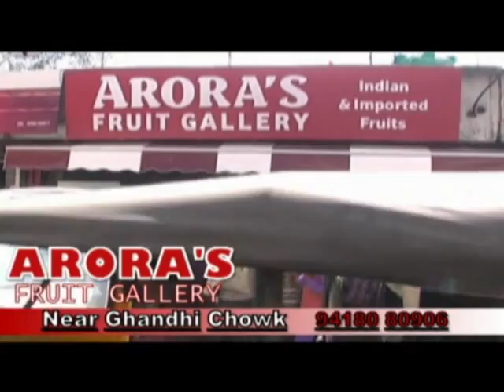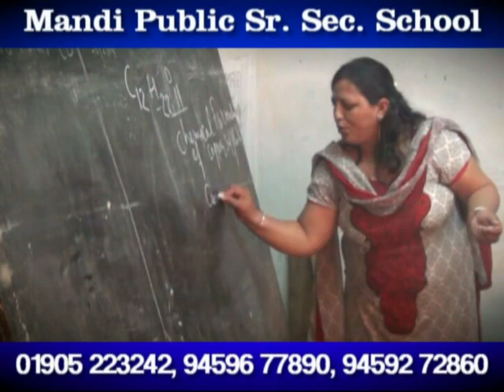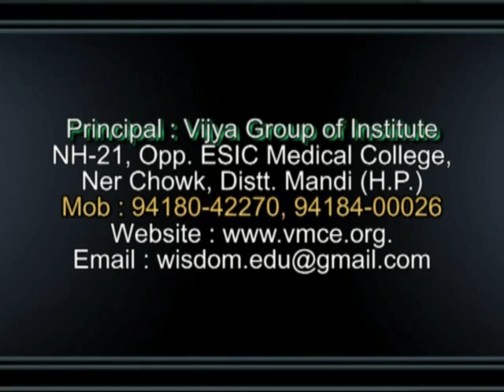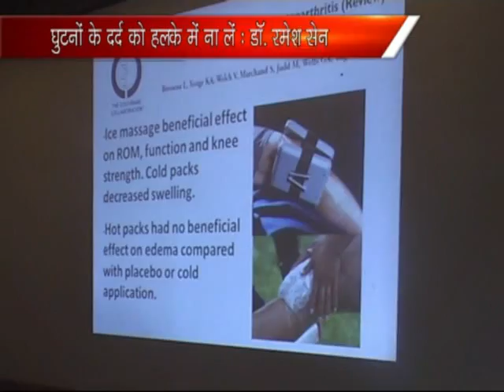K NEWS: 08.MAR.2014.PART-1